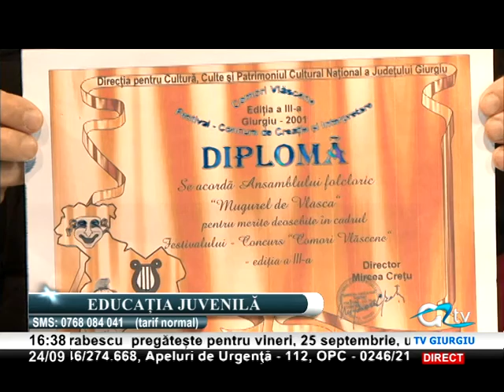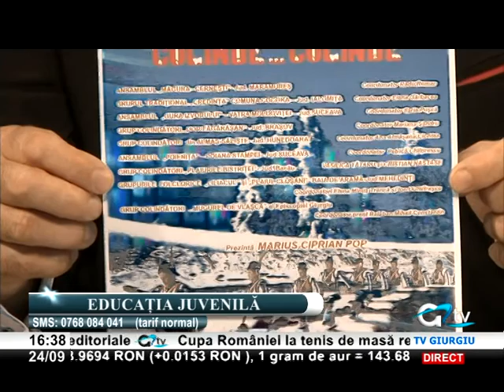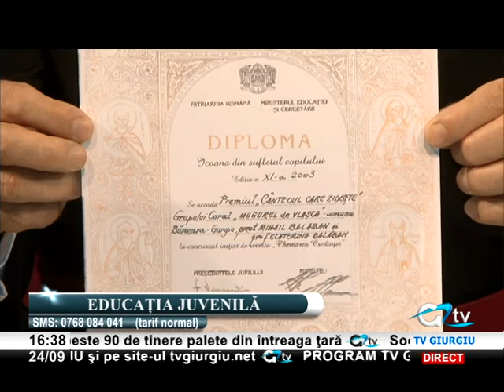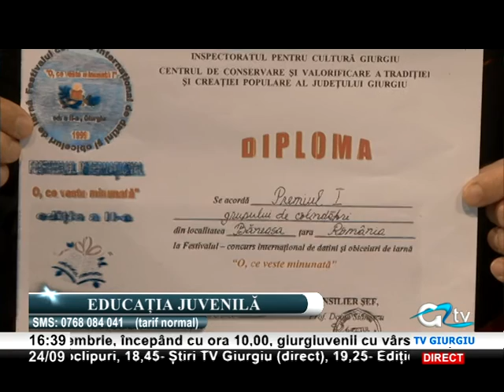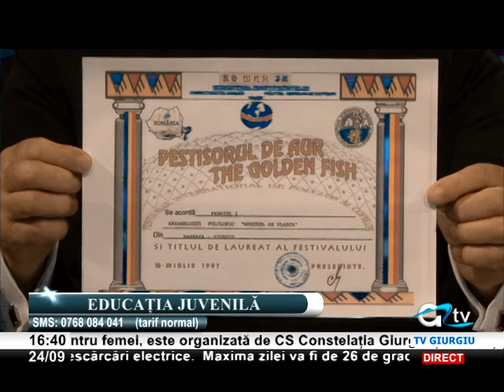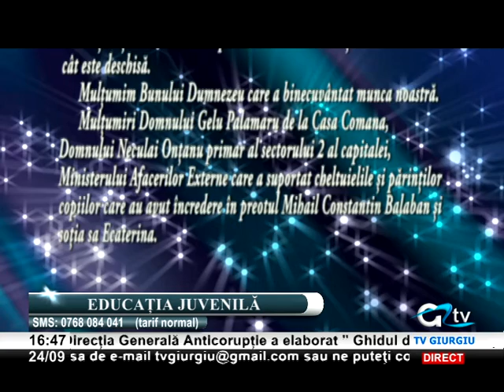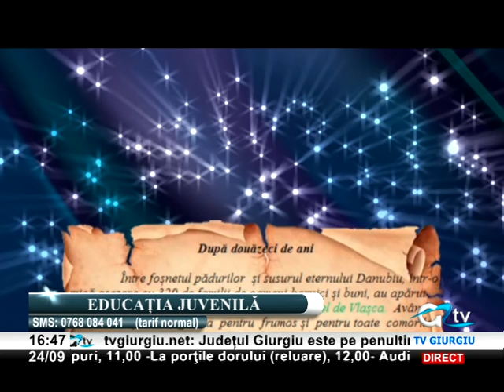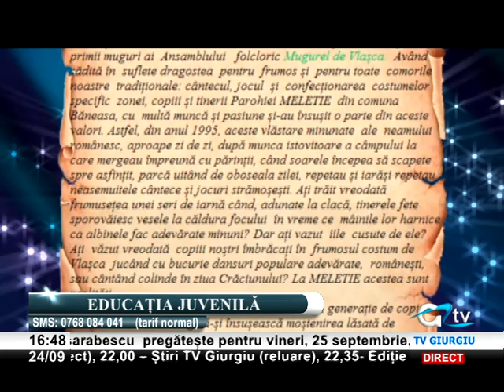24 SEPTEMBRIE EDUCATIA JUVENILA